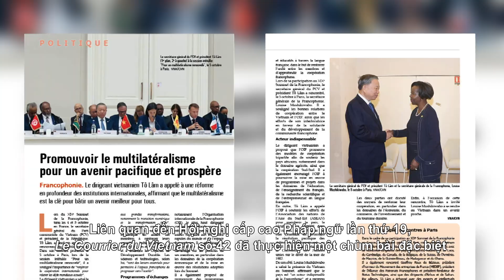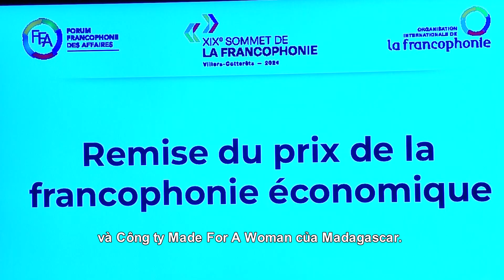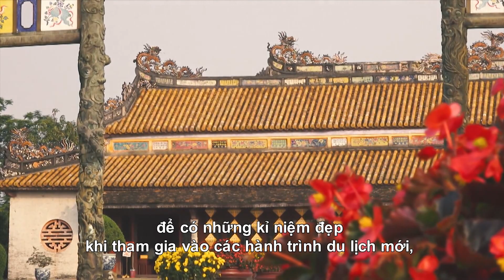Hôi An attire les visiteurs par de circuits touristiques attrayants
Ces dernières années, le tourisme à Hôi An s'est fortement développé, attirant un grand nombre de touristes nationaux et étrangers, surtout pendant la haute saison. Les visiteurs viennent non seulement pour admirer la beauté de la vieille ville, mais aussi pour découvrir de nombreuses activités et visiter la région.